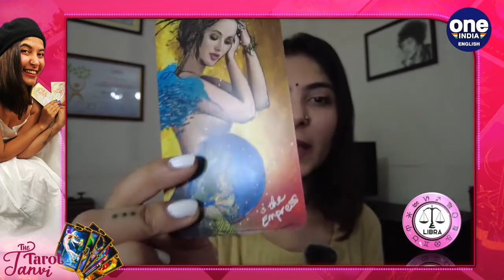Air Signs Weekly Tarot Reading: 9th-15th May 2022 | Oneindia News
Air signs - In astrology, the 12 zodiac signs are classified and described using four elements: fire, water, earth, and air. Gemini, Libra, and Aquarius are the zodiac's three air signs, and they are the zodiac's thinkers, communicators, and doers. They investigate, synthesise, and analyse. They move through life without pausing to catch their breath. They have a "live and let live" attitude, and their intelligence allows them to make quick decisions.